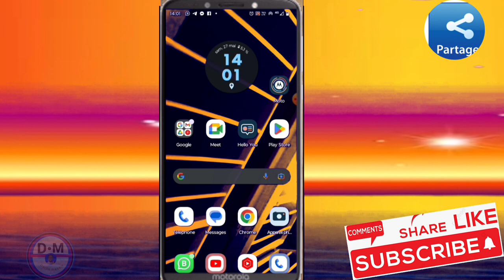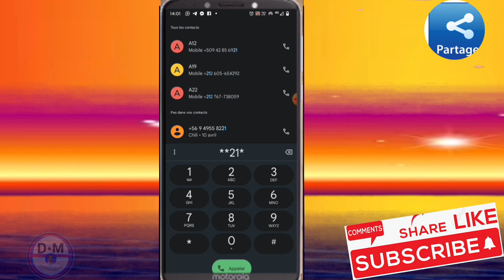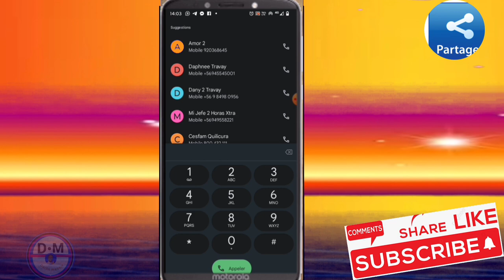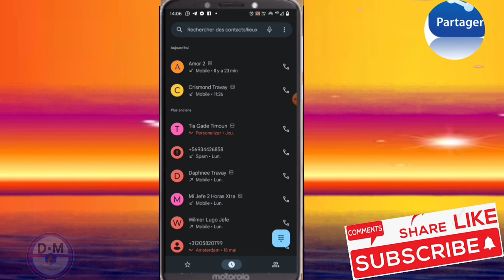Kijan pou pran liy telefon mennaj ou SMS adistans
Nan video sa Nou aprann ou esplike ou kòman pou pran liy yon teléfon adistans

3y66ZxXL aLCAAiRQ gTgKfxDD

0gy8Nlc5, Monétisation, Règle de la monétisation, Koman pou fè kob sou youtube, Koman pou monetize channel youtube, Koman pou fe lajan sou YouTube, Fe lajan sou internet ak telefòn, Fe kob sou youtube ak telefòn ou, Lajan, Kob, Pasyans

Vidéo app
Vidéo Facebook
Vidéo youtube
Vidéo tiktok
Vidéo Instagram
Vidéo internet